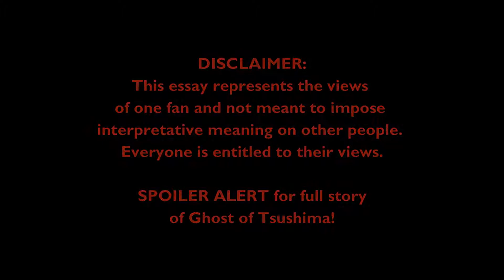Lord Shimura: Legacy and Failure (Video Essay)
I had to put my thoughts down in a coherent manner, and this is what I came up with. A character analysis of Lord Shimura from the game Ghost of Tsushima!

0:00 Introduction
3:31 Backstory
10:03 Prologue and Act I
12:59 Act II
19:43 Act III
31:18 Characterization
34:29 Closing Thoughts